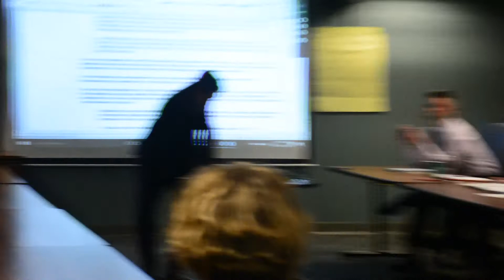APS investigation process. Video 19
Concerned parents voiced concern about the APS investigation process and disturbing trends. This video was taken in Denver on 01/25/2018